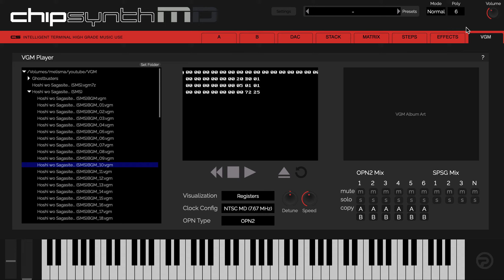SEGA master system Hoshi wo sagashite ~ Mio (staff roll)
SEGA 1998 markⅢ
星をさがして　hoshi wo sagashite
FMとPSGの両立でまあまあ形になって来たころのプロジェクト、FMでREMIXでもしようか。